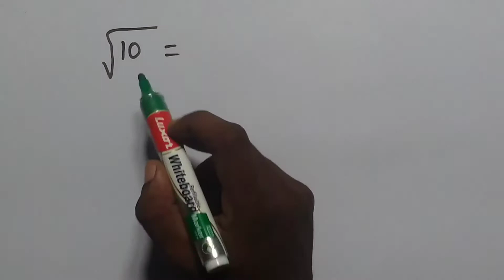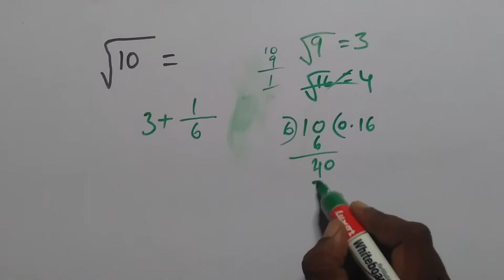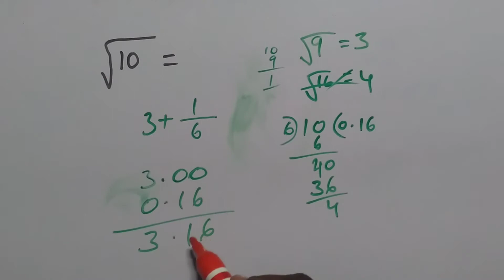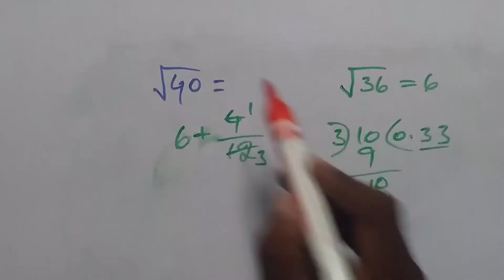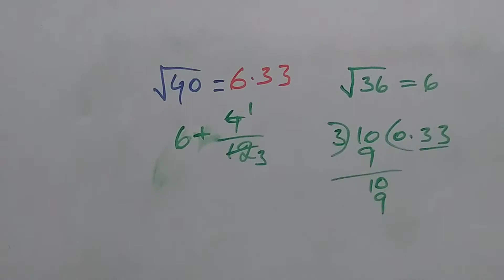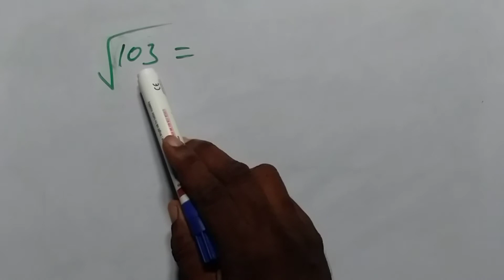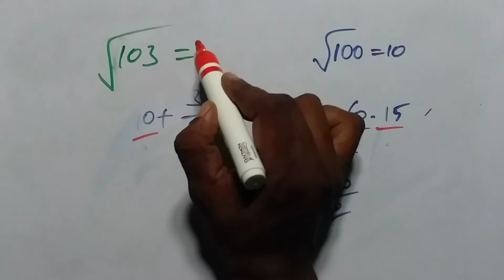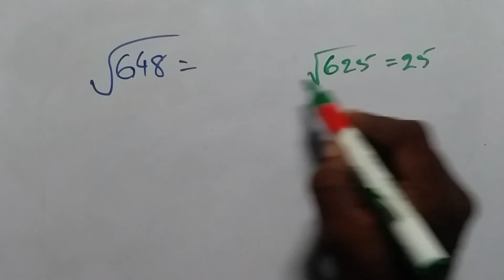non perfect square root tricks in Telugu. speed maths part 42. vedic maths tricks. Maths techniques.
సాధారణంగా మనకు ప్రతి ఒక్క ఎగ్జామ్స్ లో అంటే గవర్నమెంట్ ఎగ్జామ్స్ లో నైన స్కూల్ ఎగ్జామ్స్ లోనైన సమయం చాలా తక్కువ ఉంటుంది. కాబట్టి తక్కువ సమయంలోనే ఎక్కువ లెక్కలు చేయాలంటే ఇలాంటి టిప్స్ తప్పకుండా నేర్చుకోవాలి ఫ్రెండ్స్. కాబట్టి ఇలాంటి ట్రిక్స్ నేర్చుకుంటే ఎలాంటి సంమ్ అయినా టూ సెకండ్స్ లో ఆన్సర్ చేసేస్తారు ఫ్రెండ్స్.